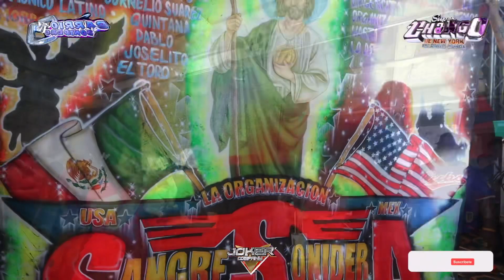🔥 CHIDO EL COTO EN EL 28 ANIVERSARIO DE DAVID MONGE SONIDO SÚPER CHANGO / SALÓN BALLROOM 09/09/22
Sonido Súper Chango De David Monge
Tema/ Chido El Coto
Grupo/ Los Junior’s
Salón/ Dance Hall Ballroom
Condado/ Queens NY
Festejando El 28 Aniversario De Sonido Súper Chango

Esté canal está dedicado a difundir toda la música sonidera